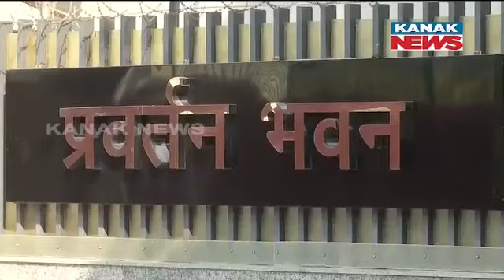Arvind Kejriwal Moves SC After Delhi HC Rejected His Plea Challenging Arrest By ED